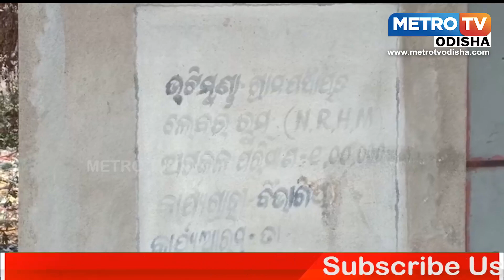ଭଟିମୁଣ୍ଡାରେ ପାନୀୟ ଜଳ ସଙ୍କଟ